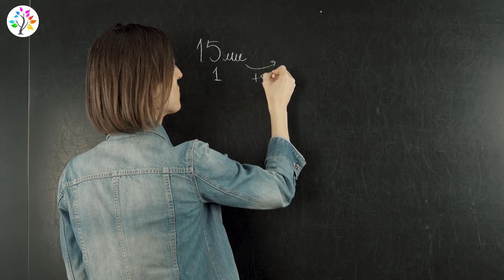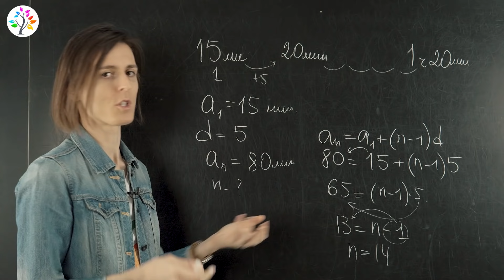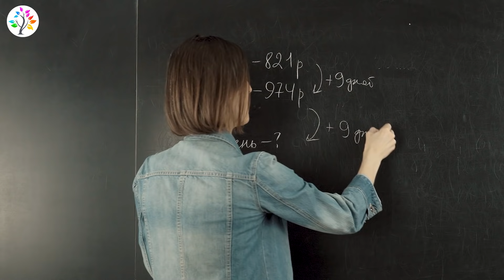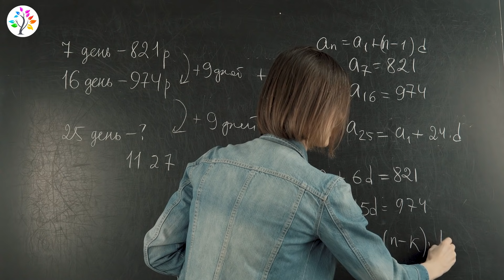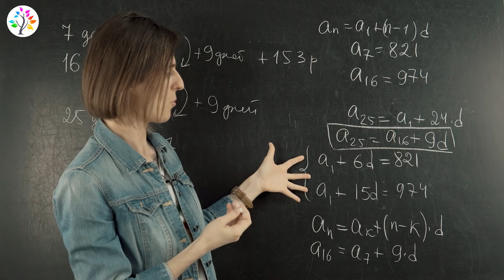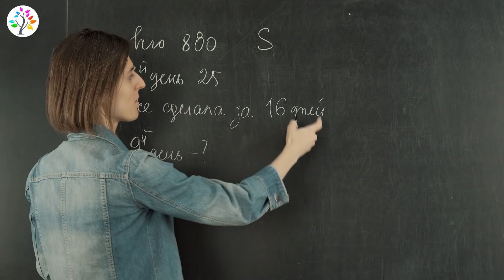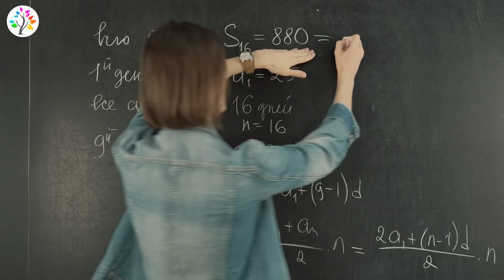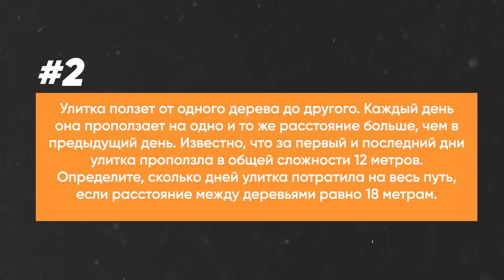Разбор ОГЭ №14. Задачи на прогрессию | Математика | TutorOnline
😎 Выбирай для себя курс по математике с Ольгой Александровной. Первый урок БЕСПЛАТНО

ОГЭ уже близко, а значит самое время самые сложные темы объяснять простым языком! Задачи на арифметическую прогрессию попадаются в 14 задании в ОГЭ. Ольга Александровна подготовила для вас 3 задачи на эту тему. Обязательно решайте домашку от Ольги Александровны и пишите свои ответы в комментариях.

Содержание видео:
0:00 Вступление
0:30 Задача 1
3:15 Задача 2
8:24 Реклама
9:00 Задача 3
13:00 Домашка на прогрессию